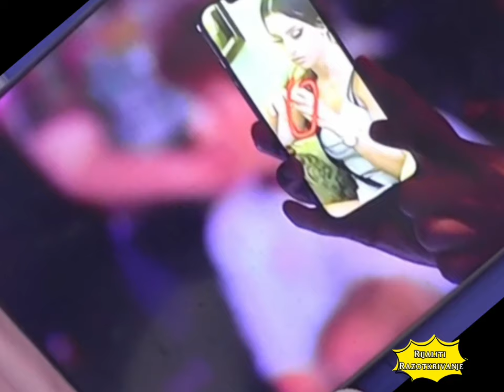MIONA UHVAĆENA U GNUSNIM LAŽIMA?! Jovanovićka se IZLANULA usred emisije! Evo šta je odmah usledilo!!